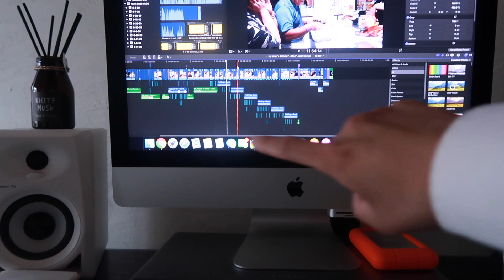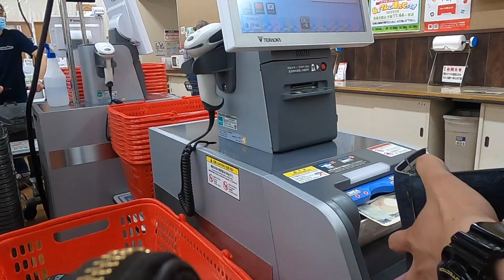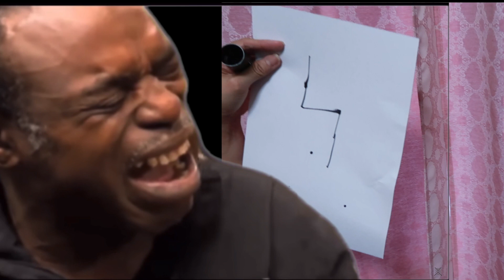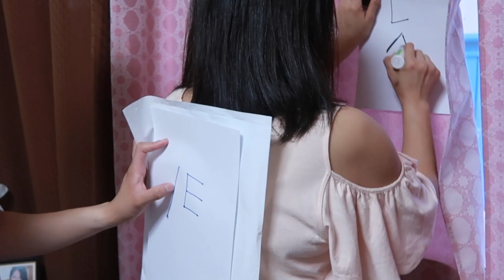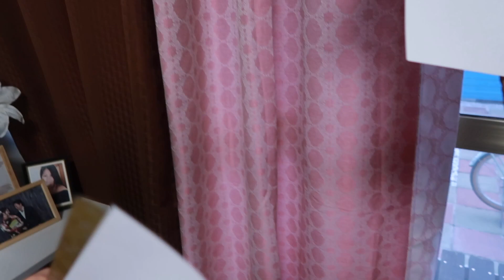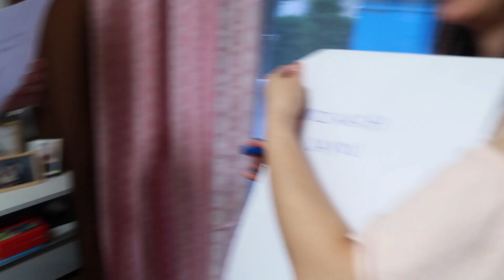GUESS MY DRAWING CHALLENGE *JAPAN VLOG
WHAT IS UP MGA NINONGGGG

    ID         masatomoriya026

KITA KITA ULIT NEXT TIME PEACEEE!